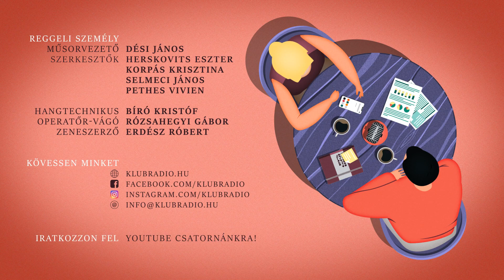Valakinek fizetnie kell a média működéséért - Polyák Gábor a Klubrádióban (2022.03.22.)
A 2022. március 22-i Reggeli személyben Dési János vendége Polyák Gábor médiajogász, az Egységben Magyarország médiapolitikai kabinetjének vezetője volt, akivel a szabad sajtóról, a nem szabad sajtóról, hazánk torz médiarendszeréről és arról beszélgettek, hogy ellenzéki győzelem esetén milyen új médiarendszerre lehet számítani.